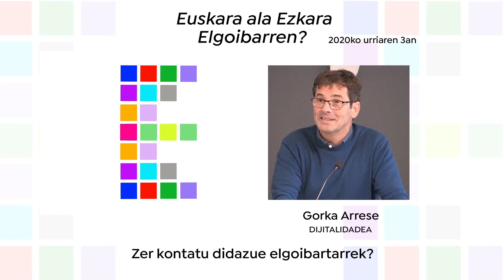Gorka Arrese, 'Euskara ala ezkara' jardunaldietan, kuaderno zuria aurkezten